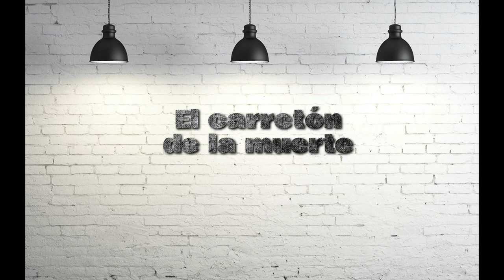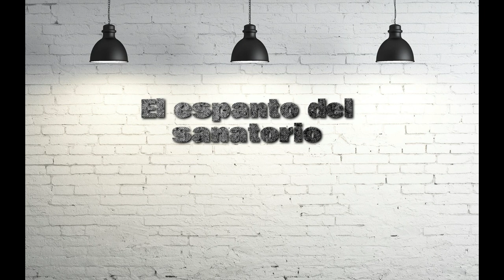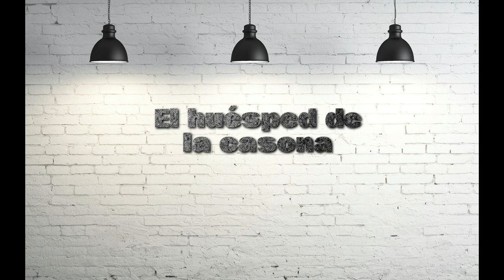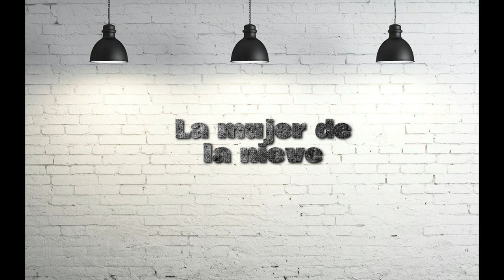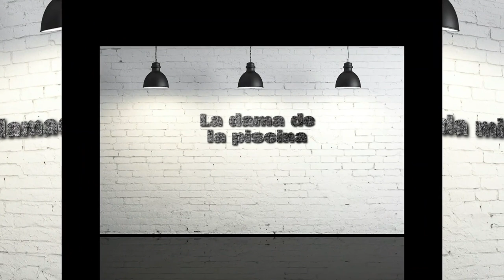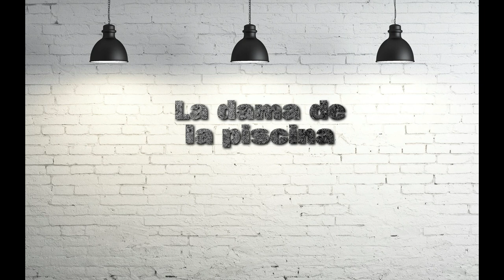LEYENDAS DE GUATEMALA VOLUMEN 2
0:00:30 000 PRESENTACIÓN
0:01:20 000 LA GUANACA
0:06:31 000 EL CARRETÓN DE LA MUERTE
0:13:05 000 LA LLAMADA TELEFÓNICA
0:18:04 000 EL ESPANTO DEL SANATORIO
0:25:19 000 EL HUÉSPED DE LA CASONA
0:33:53 000 LA MUJER DE LA NIEVE
0:50:36 000 EL NOVIO DE LETICIA
0:56:49 000 ROSITA
1:01:30 000 LA LLAMADA MISTERIOSA
1:04:15 000 LA DAMA DE LA PISCINA